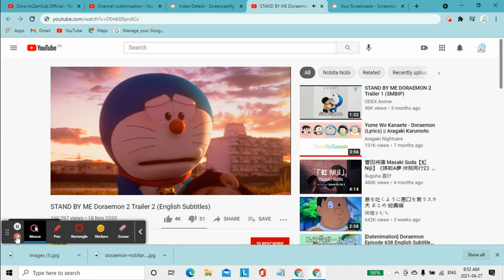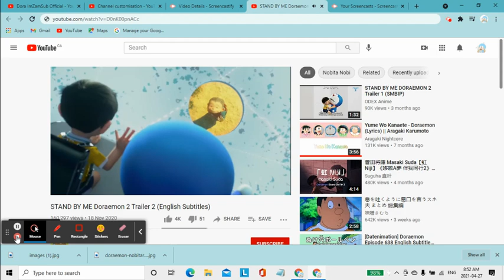Doraemon STAND BY ME 2 (Trailer)